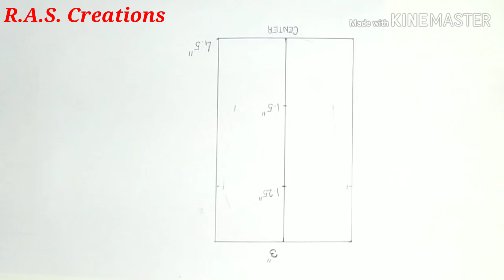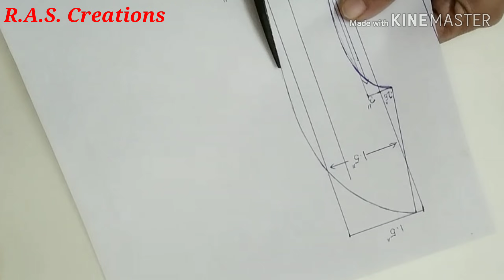Baby Booties(Sewing) //DIY//Beautiful Gift Idea For Kids// How To Make Easy Fabric Baby Shoes...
Baby Booties // Baby Shoes..